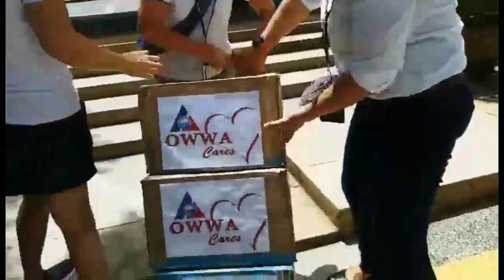"OWWA CARE'S VOLUNTER PART II" | Adventure in Hongkong | Vlog No. 33